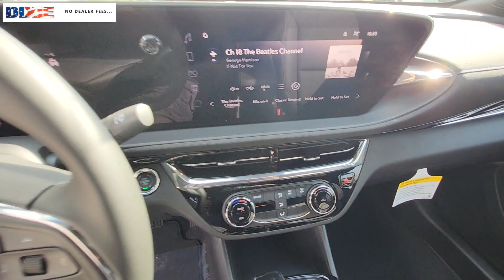2025 Buick Envista Cape Coral, Estero, Bonita Springs, Naples, Fort Myers BT25042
Cinnabar Metallic New 2025 Buick Envista Sport Touring available in Fort Meyers, Florida at Dixie Buick, GMC.  Servicing the Cape Coral, Estero, Bonita Springs, Naples, Fort Myers, FL area.